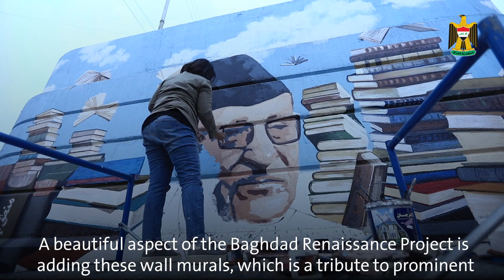The Mayor of Baghdad: new wall murals in the capital will beautify the city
Watch: The Mayor of Baghdad, Alaa Maan, says new wall murals in the capital will beautify the city, and celebrate Iraqi icons in several fields, from architecture to poetry.